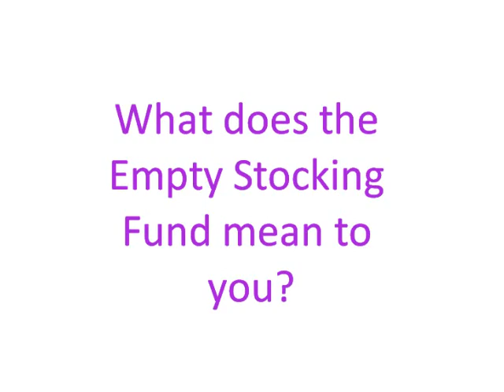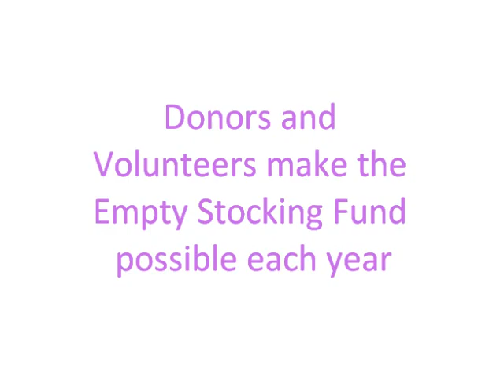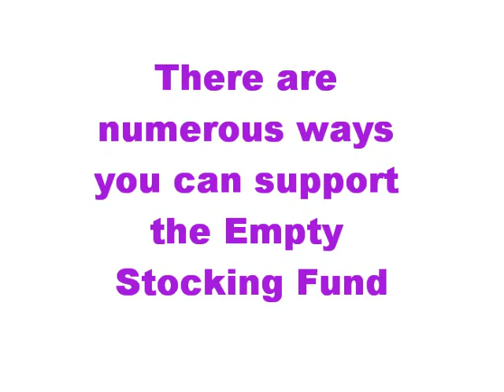Empty Stocking Promo video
YMCA Empty Stocking Fund